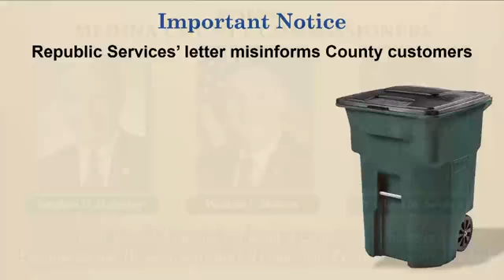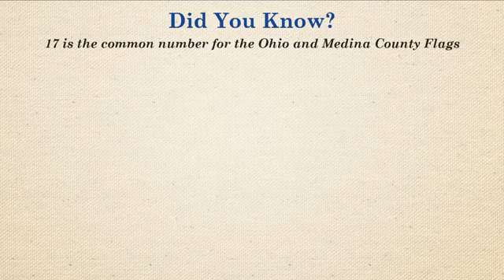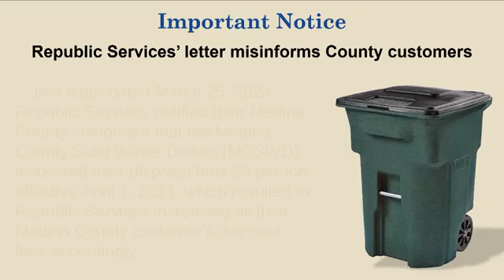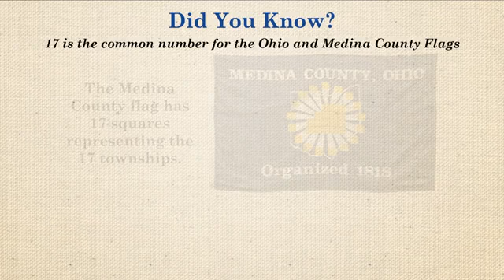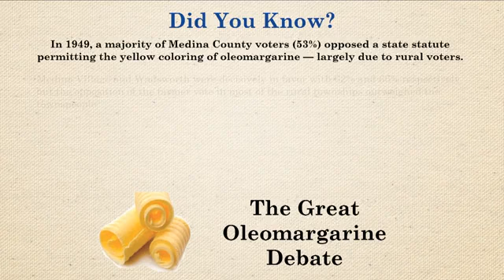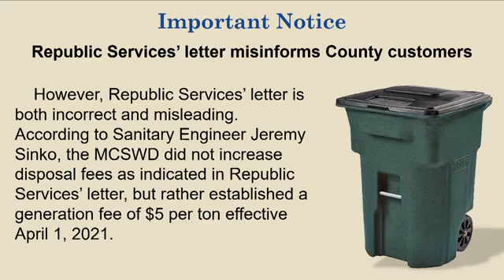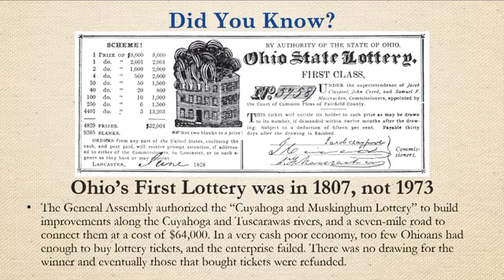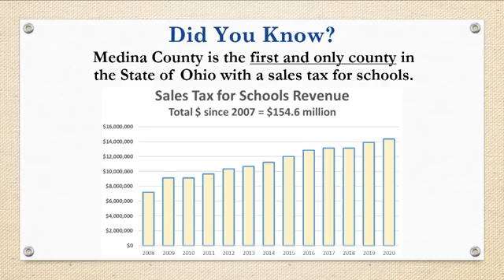December 7, 2021 – Medina County Commissioners' Meeting